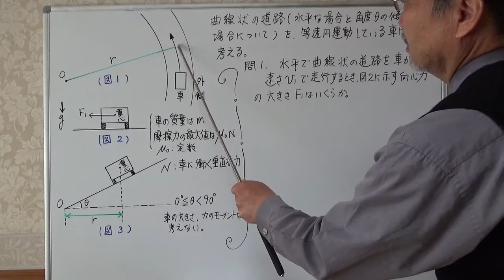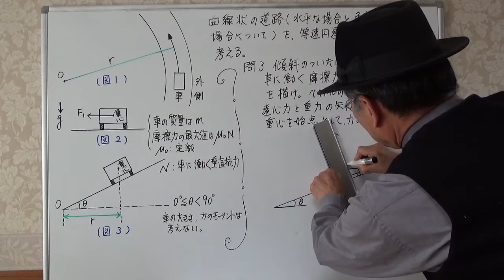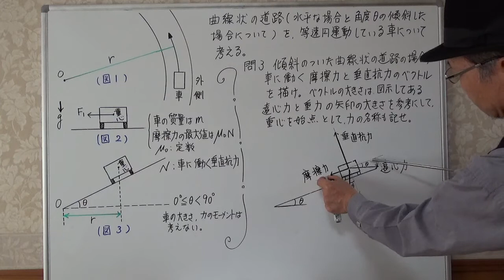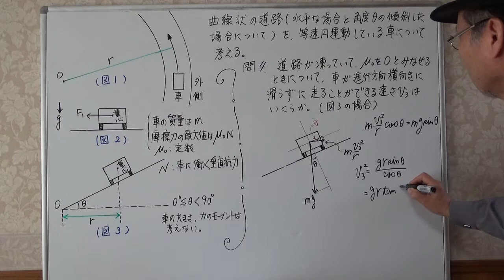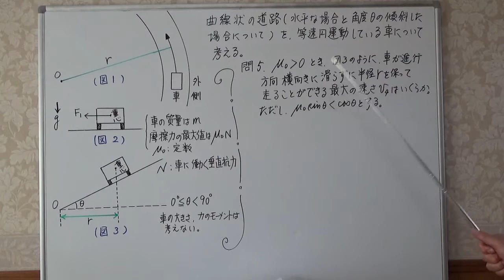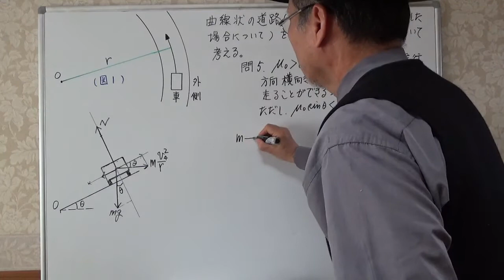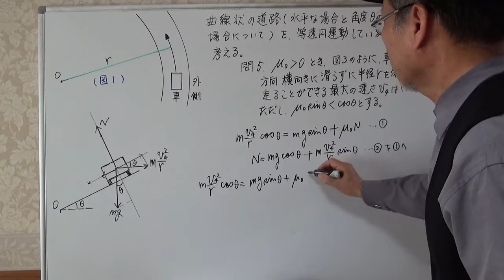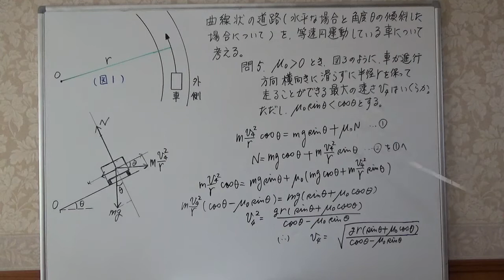傾斜したカーブを走る車に働く力 東京学芸大学(2020年)